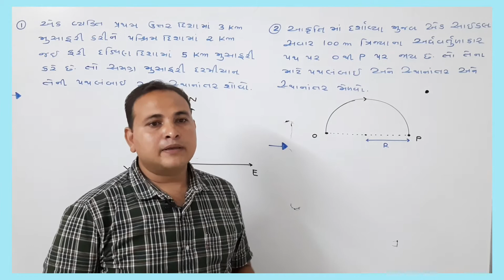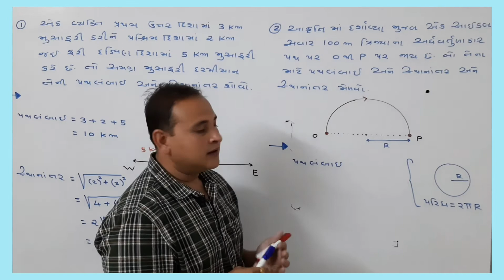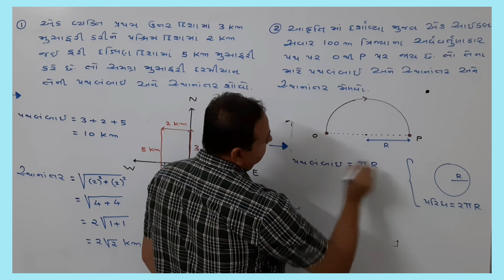Video Guru 20200720 200021673